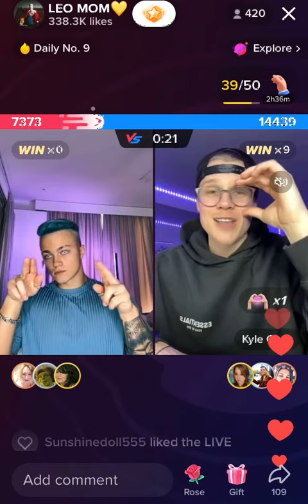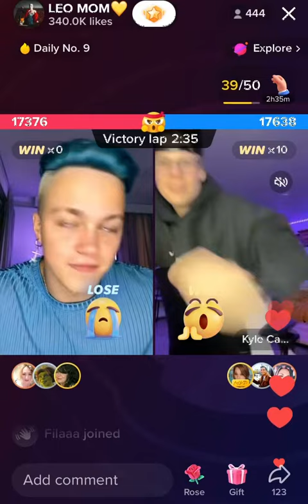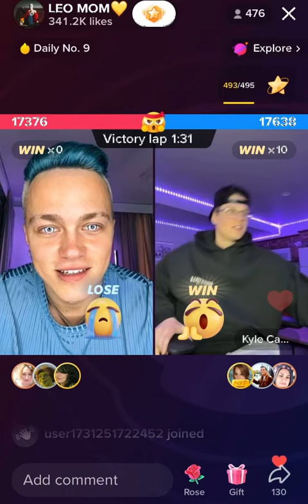🌴 Leo Vs Kyle 7th of March 2023 🌴